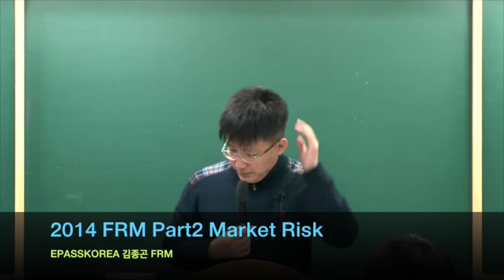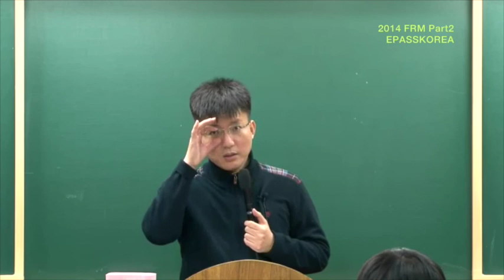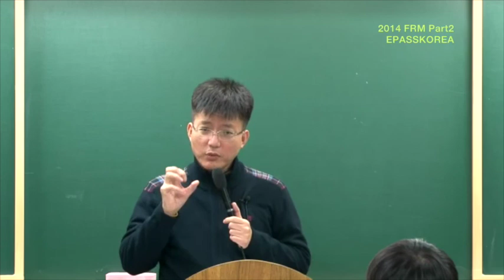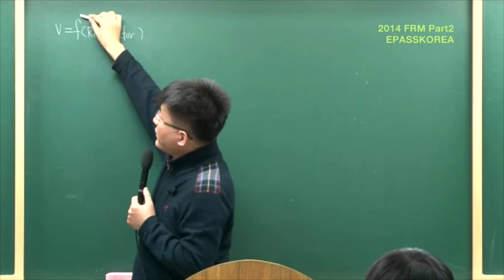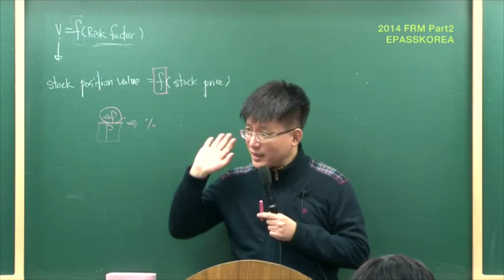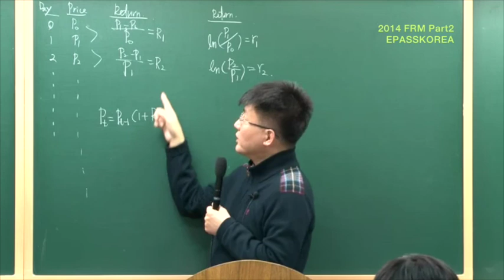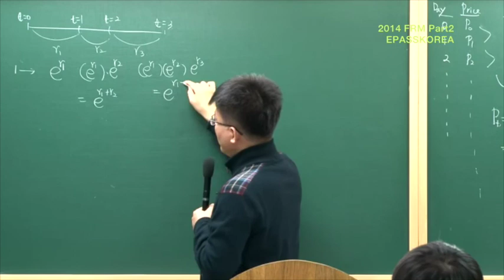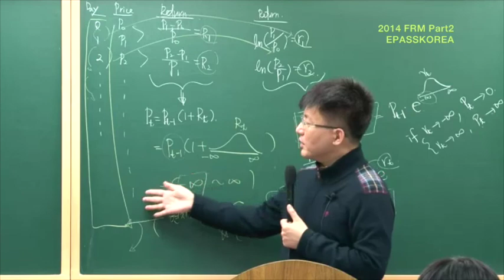[이패스코리아] 2014 FRM PART2 Market Risk Measurement and Management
2014이패스코리아 FRM PART2 Market Risk Measurement and Management
김종곤 FRM